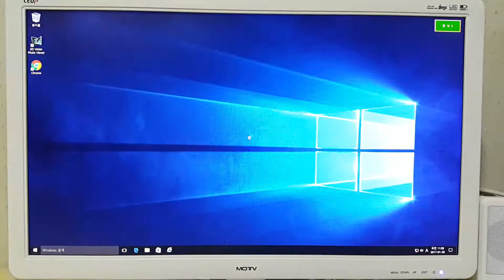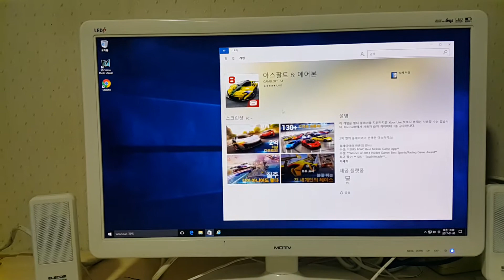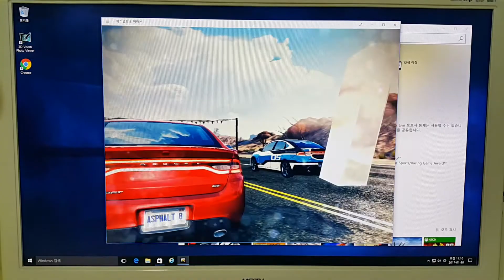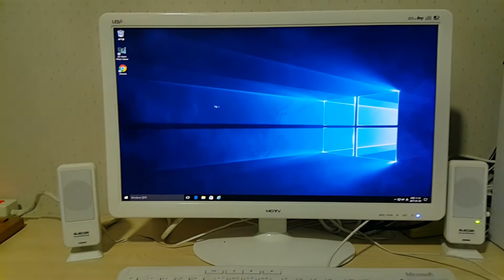윈도우 부팅 1초만에 되는 컴퓨터 사양 맞추는 방법 (1 second windows boot)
자막을 켜고 봐주세요 ^^
영상에 자막을 넣지 못해서
따로 유튜브 자막 기능을 이용해서
자막을 추가로 넣었습니당..

부연설명~ ^^
'컴퓨터 키는 시간 1초' 였다면 어그로였겠지만...
엄연히 제목에 '윈도우 부팅 1초'라고 했는데...
어그로라니요... 억울해요.. ㅠㅠ
부팅 빨리 되는 컴퓨터 부품 사양 정보를
많은 분들에게 공유하려고 만든 영상이랍니다.

컴퓨터 전원키고는 3초~5초.
순전히 윈도우 자체 부팅은 1초.
시스템 부팅 시간과 윈도우 부팅 시간은 별개로 합니다.
BIOS 로고 화면 나오고부터의 시간이 아니라
윈도우 로고 나오고 부터 시간입니다.
1초라는 것은 ~윈도우 부팅~ 시간입니다.

그렇게 높은 사양은 아니랍니다.
가격도 저렴해요.
i5-4690 CPU와 기가바이트 GA-B85M-DS3H 보드의 궁합이
잘 맞고 최적의 조합인것 같습니다.
부팅 빨리 되는 컴퓨터 조립하고 싶으시면 참고하세요.

참고로 영상을 찍은 시스템 사양은...

CPU : 인텔 i5-4690
M/B : 기가바이트 GA-B85M-DS3H
RAM : 삼성 PC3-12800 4GB x 2개
SSD : ADATA SP550 120GB
VGA : 테스트용으로 기가바이트 GeForce GT730 UD2 D3 2GB

요런 구성이었습니다. 그리 높은 사양은 아닙니다만
윈도우 부팅 시간 만큼은 현존 최고가 아닐까 하네요. ㅎㅎ
똑같은 사양으로 2대를 조립했는데, 전부 다 부팅이 빠르네요 ㅎㅎ